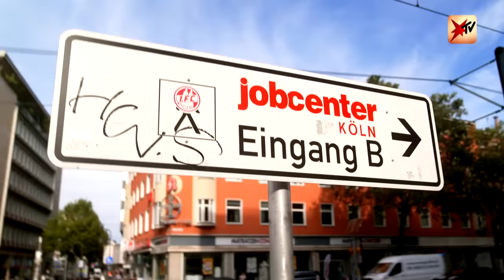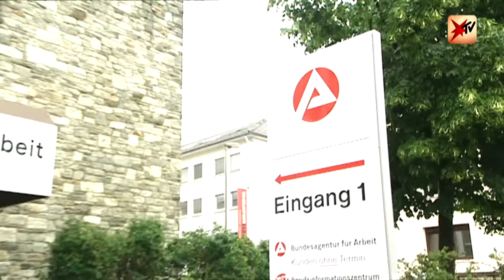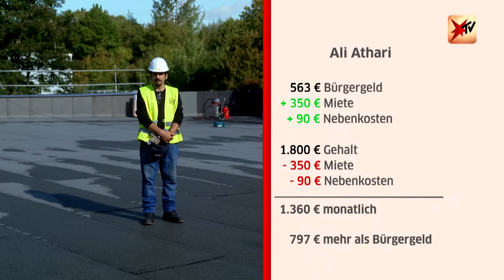Menschen vor dem Jobcenter Arbeit anbieten: Das stern TV-Experiment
Zum 01. Januar steigt der Regelsatz des Bürgergeldes um 12% auf 563 Euro im Monat. Deutschland diskutiert im Zuge dessen die Frage: Lohnt sich Arbeit noch? Wir haben den Test gemacht: Vor dem Jobcenter haben wir Menschen, die aktuell keine Arbeit haben, Jobs angeboten. Wie waren die Reaktionen?